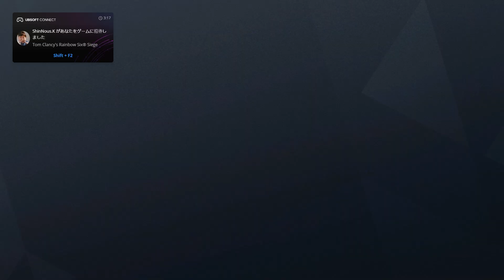100点の立ち回り！思考をトレースして完璧に防衛しきる裏技【R6S】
シージにおいてコミュニケーションは最も大事な要素の一つです、一言添えるだけで連携ししやすさが130%増加して勝率が200%増加します。
さらに、関東弁よりも関西弁のほうがよりいい感じに勝てるらしいです。

AIM COVER Mk-Ⅱ - Compression - 発売中！
mildomにて低遅延＆超高画質配信中！
最強のゲーミングモニター I-O DATA
＝＝動画製作者一覧＝＝＝＝
撮影&プレイ